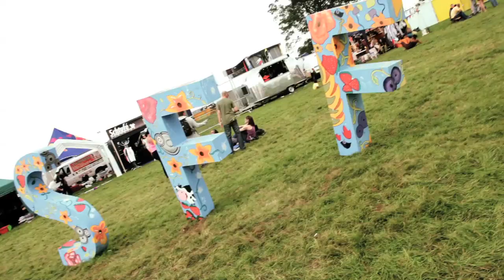The Band Wagon - Episode 1 - Move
The first episode of The Band Wagon featuring Leicesters own Move. They perform 'Silver Sands' and an exclusive new track called 'Ride The Ocean' in our Caravan!

You have been watching a 151films production.
Why not visit our other sites